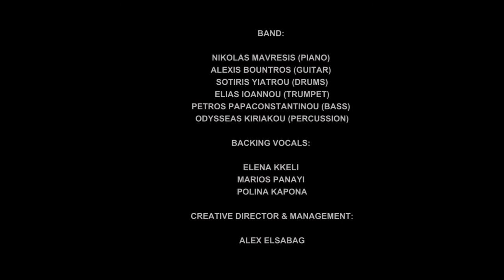Alex Economou | Show Reel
Alex Economou show reel from the show "This is Me"

“This is me” is a warm, charming, energetic and emotional live performance.
Alex Economou is an award winning singer songwriter that started his career in Los Angeles and New York (Best Jazz Artist 2013 AIMAwards, Los Angeles, Voice Achievement Award, Boston)

The “This is me” tour has received excellent critiques and it is continuing its successful ride.